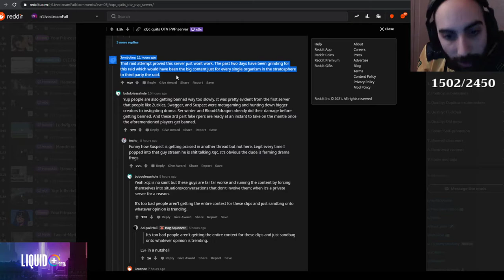Sliker thoughts on xQc and Rust server